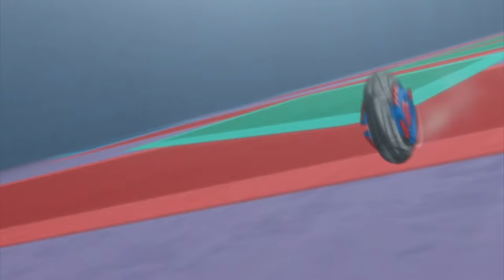Episode 1 - BeyWheelz | FULL EPISODE | CARTOON POWER UP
EPISODE 1 - New Generation

In the final round of the Beywheelz World Championships, Sho Tenma and his Soaring Wing Pegasus defeat Jin Ryu and his Doom Fire Drago.